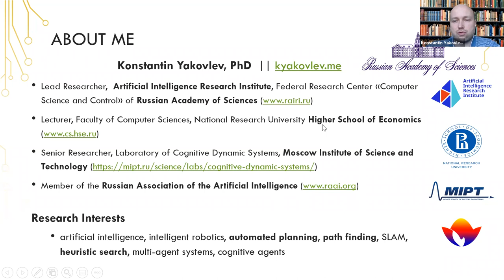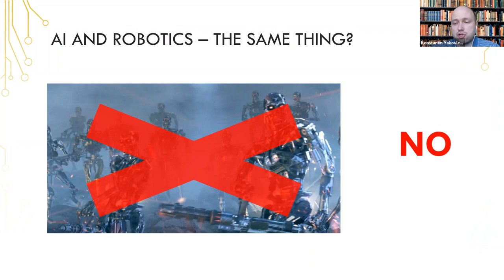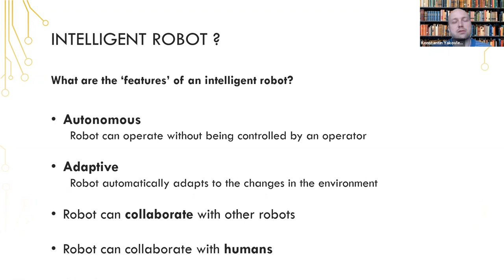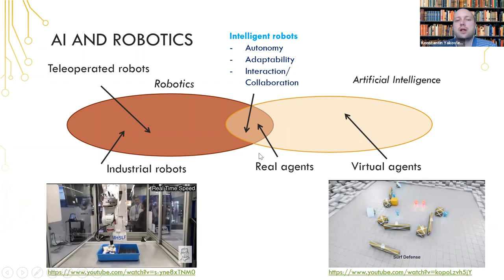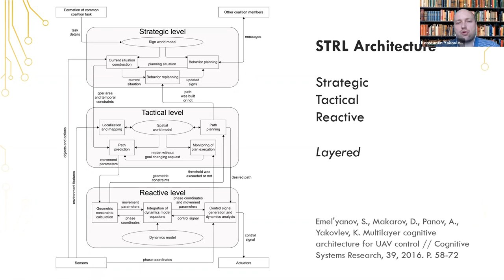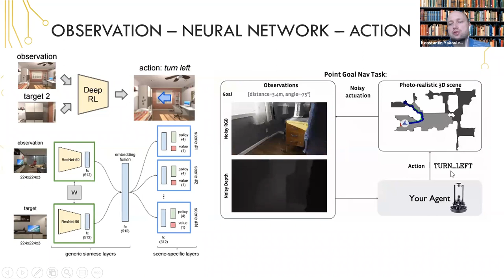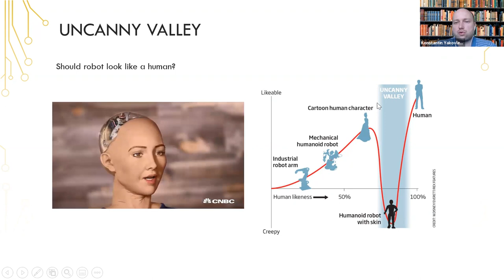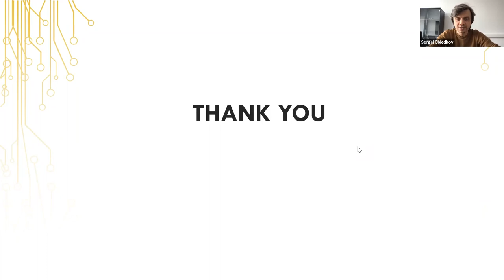Робототехника и искусственный интеллект — вместе или раздельно? (Константин Яковлев)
Робототехника и искусственный интеллект часто воспринимаются как единое целое. С одной стороны, это неверно, потому что спектр вопросов, изучаемых в рамках каждой дисциплины чрезвычайно широк и многие из них совершенно не связаны между собой. С другой стороны, пересечение все же есть, и в последнее время вопросы интеграции и создания "интеллектуальных" роботов выходят на первый план. Мы поговорим о том, каких роботов можно считать интеллектуальными, что нужно для их создания, и почему мы всё ещё не скоро встретимся с "Терминатором, который поработит человечество".

Докладчик: Константин Яковлев, доцент базовой кафедры "Интеллектуальные технологии системного анализа и управления".

14 апреля 2021